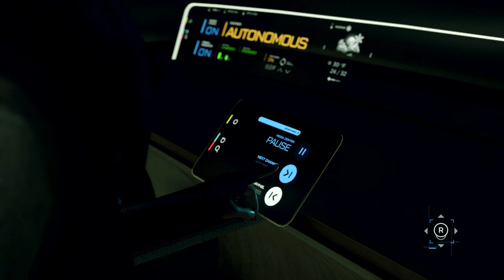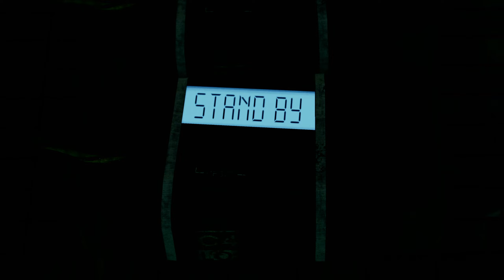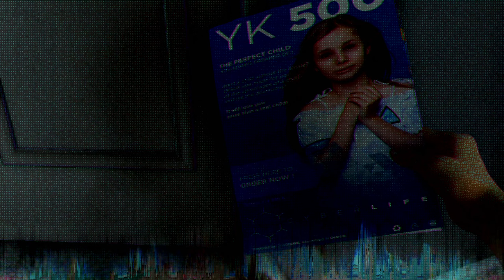Detroit Become Human German Gameplay #15 Wie Ratten in der Falle